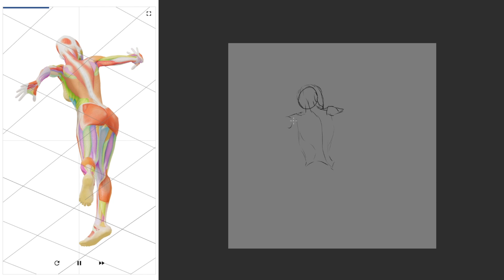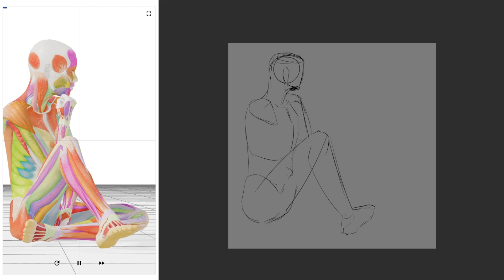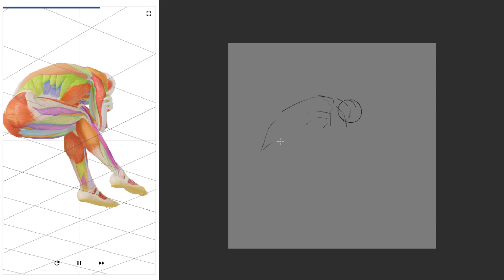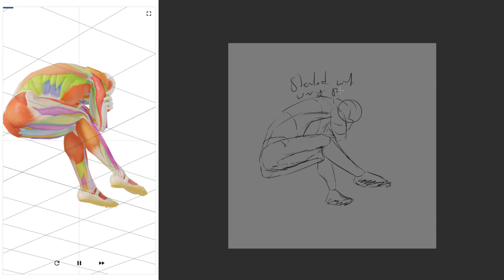[Daily Pose Practice] 21/November/2023 [Day 111|Week 20]